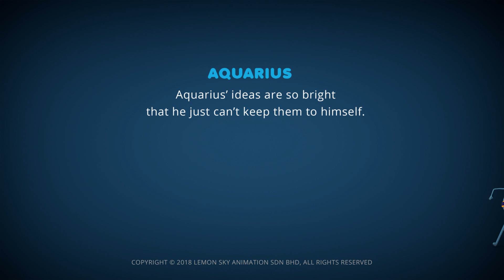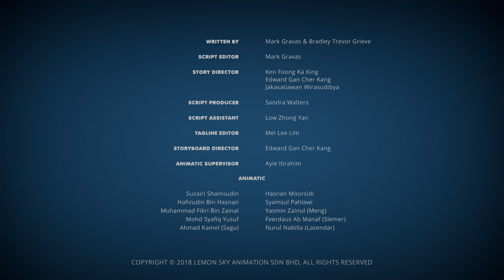AstroLOLogy | Aquarius - Bright Ideas | Full Episodes | Videos For Kids